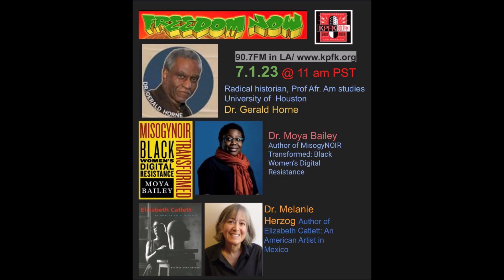Freedom Now Gerald Horne: Moya Bailey - Black Women Resistance & Melanie Herzog on Elizabeth Catlett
July 1, 2023, Freedom Now hosted & produced by Gerald Horne on KPFK radio.

After the African Drumbeat Historical Calendar, Gerald Horne interviews Professor Moya Bailey about her research and book: "Misogynoir Transformed: Black Women’s Digital Resistance."

Gerald Horne also interviews Professor Melanie Herzog about her important research and book: "Elizabeth Catlett: An American Artist in Mexico."

To support and donate to Freedom Now with Gerald Horne which is produced and airs on KPFK radio check out the following link: